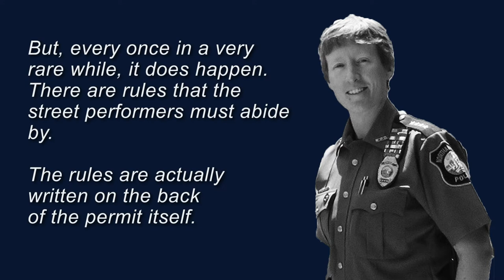In Tune - Street Performers